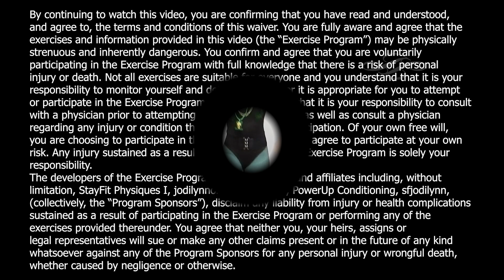30 Minute St. Patty's Day Aerobic Workout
March - Aerobic Month, bringing back the 80's

Theme Thursday: Well it's WEDNESDAY, but I could not pass up an opportunity to use the St. Pattys theme and post the day of! So here you go, lets enjoy a very special workout together.

On my channel I do my best to provide modifications so my workouts can cover most fitness levels and I truly care about your experience and feedback, so please leave me some comments below and "LIKE" this video if you had a good time. This is a team experience on Turbo Time, so I want to grow with you. The more engagement we can have the better things will get over time.

Workouts are posted every Monday and Thursday which are available for you to complete at anytime.

I am a personal trainer with PowerUp Conditioning, so you are welcome to check me out there as well.

This can be even more fun with a friend so please feel free and SHARE this workout and if you're ready to get started, let’s do it!

In this workout you are training with me, Jodilynn, owner of Jodilynn Online and PowerUp Conditioning. I am a Certified Personal Trainer with ISSA (International Sport Sciences Association) and Fitness Instructor Specialist with Canfitpro. I am a National Amateur Pole Dance Champion with the CPFA, and Overall Regional Figure Champion with the CPA. I am a fitness trainer in Ontario, Canada and I use my knowledge from my all certifications, schooling, work experience, and my elite athletic background to guide you through these workouts to get you closer to your goals. Your goals are equally important to me as they are to you, as I want to do my best to get you to where you want to be, and the only way to do that, is to work as a team.

*It is important to remember that the calories you burn will vary from others as it depends on multiple factors (e.g. age, body weight, heart rate, height, effort intensity, etc). Any slight variation in any of these factors can dramatically alter the amount of calories you burn.

You are fully aware and agree that the exercises and information provided in this video (the “Exercise Program”) may be physically strenuous and inherently dangerous. You confirm and agree that you are voluntarily participating in the Exercise Program with full knowledge that there is a risk of personal injury or death. Not all exercises are suitable for everyone and you understand that it is your responsibility to monitor yourself and determine whether it is appropriate for you to attempt or participate in the Exercise Program. You acknowledge that it is your responsibility to consult with a physician prior to attempting any exercise provided as well as consult a physician regarding any injury or condition that may affect your participation. Of your own free will, you are choosing to participate in the Exercise Program and agree to participate at your own risk. Any injury sustained as a result of participating in the Exercise Program is solely your responsibility.

The developers of the Exercise Program and its partners and affiliates including, without limitation, StayFit Physiques I, Jodilynnonline, PowerUp, PowerUp Conditioning, sfjodiLynn, (collectively, the “Program Sponsors”), disclaim any liability from injury or health complications sustained as a result of participating in the Exercise Program or performing any of the exercises provided thereunder. You agree that neither you, your heirs, assigns or legal representatives will sue or make any other claims present or in the future of any kind whatsoever against any of the Program Sponsors for any personal injury or wrongful death, whether caused by negligence or otherwise.